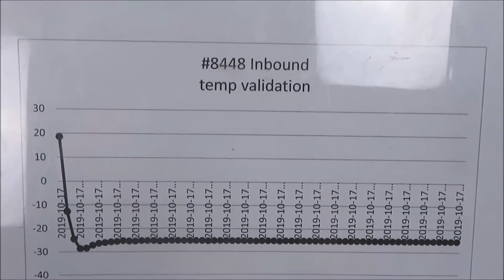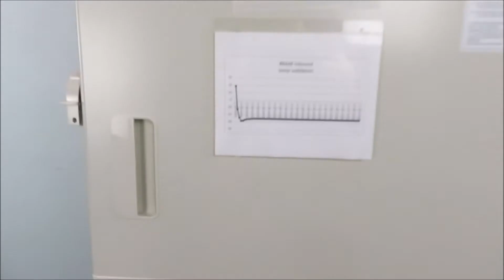Panasonic Biomedical Freezer - MDF-U5312-PA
Panasonic Biomedical Freezer - MDF-U5312-PAis available for auction Feb 4th, 2020 from The Lab World Group.